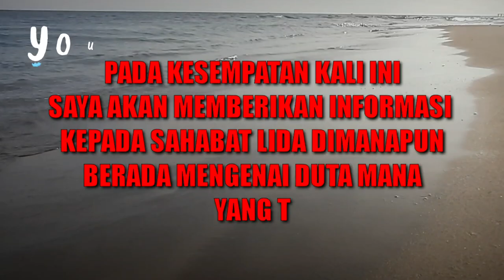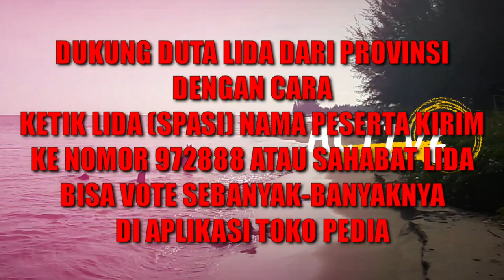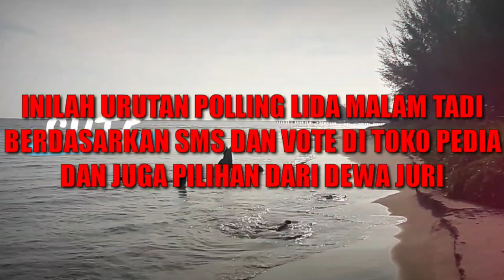YANG TERSENGGOL MALAM TADI GROUP 2 BABAK TOP 44 || LIDA 2020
HOST LIGA DANGDUT INDONESIA 2020 ATAU LIDA 2020 ADALAH :
1. IRFAN
2. RAMZI
3. GILANG DIRGA
4. JIRAYUT
5. RARA LIDA
6. INDRA BEKTI

JURI LIGA DANGDUT INDONESIA 2020 ATAU LIDA 2020 ANTARA LAIN SEBAGAI BERIKUT:
1. SOIMAH
2. INUL DARATISTA
3. DEWI PERSIK
4. NASSAR
5. FOMALHAUT ZAMEL
6. MAYA RATIH
7. LESTY ATAU LESTYKEJORA, DEDEK
8. FILDAN
9. REZA
10. RITA SUGIARTO
11. EKO CHANDRA
12. KAREN MILANO

NAMA-NAMA PESERTA LIGA DANGDUT INDONESIA 2020 ATAU LIDA 2020 :

GRUP 1
GRUP MERAH
1. ANDARI SULAWESI BARAT
2. KIA KALIMANTA BARAT
3. MAHRUS MALUKU
4. PUSPA SUMATERA BARAT
GRUP PUTIH
1. ARIFIN BANTEN
2. DIYAH JAWA TIMUR
3. FANI KALIMANTAN TIMUR
4. SOCA LAMPUNG
GRUP 2
GRUP MERAH
1. DIAS DIY. YOGYAKARTA
2. FIFA SULAWESI TENGAH
3. IGO SUMATERA SELATAN
4. JANNA PAPUA BARAT
GRUP PUTIH
1. MERA ACEH
2. ILA SULAWESI SELATAN
3. PAUZAL SUMATERA UTARA
4. TIK DIY. YOGYAKARTA
GRUP 3
GRUP MERAH
1. ERPAN JAMBI
2. HAMID NUSA TENGGARA TENGAH
3. JELSY DKI JAKARTA
4. NURUL KALIMANTAN UTARA
GRUP PUTIH
1. JORDAN KEP. BANGKA BELITUNG
2. MUTIA MALUKU
3. VANIA SULAWESI TENGAH
4. WIRANTI GORONTALO
GRUP 4
GRUP MERAH
1. GUNAWAN MALUKU UTARA
2. ICA ACEH
3. KHANSA JAWA BARAT
4. YOYO MALUKU UTARA
GRUP PUTIH
1. BELLA JAWA TENGAH
2. DEFRI RIAU
3. HARI JAMBI
4. NIA SULAWESI SELATAN
GRUP 5
GRUP MERAH
1. DIKNA JAWA TIMUR
2. SUKMA SULAWESI UTARA
3. USMAN GORONTALO
4. WULAN BANTEN
GRUP PUTIH
1. ACO SULAWESI TENGAH
2. ANGGA KALIMANTAN BARAT
3. ASMARA DKI JAKARTA
4. SHOPI KEP. RIAU
GRUP 6
GRUP MERAH
1. ANIS KALIMANTAN SELATAN
2. CINTA KEP. BANGKA BELITUNG
3. FIKI PAPUA
4. SHIHTA JAWA TENGAH
GRUP PUTIH
1. DUL SULAWESI BARAT
2. JUANA SUMATERA SELATAN
3. MAYANG LAMPUNG
4. MELI JAWA BARAT
GRUP 7
GRUP MERAH
1. DINI SUMATERA UTARA
2. EVA NUSA TENGGARA BARAT
3. WALDI KALIMANTAN TENGAH
4. ZAHRA RIAU
GRUP PUTIH
1. ADILLA KALIMANTAN SELATAN
2. AGUNG BENGKULU
3. KEKET NUSA TENGGARA TENGAH
4. RANA SUMATERA BARAT